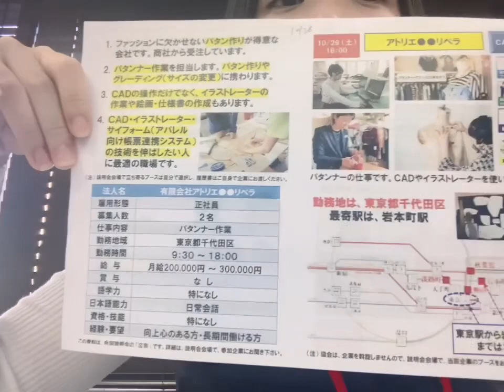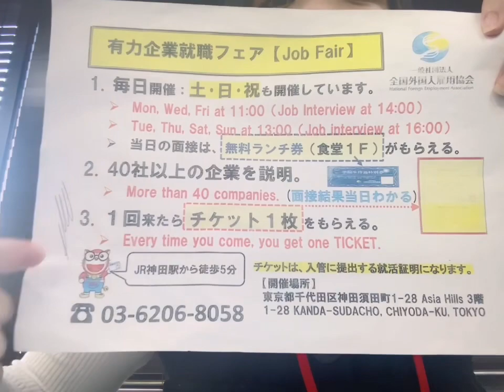Thiết kế thời trang tại Tokyo